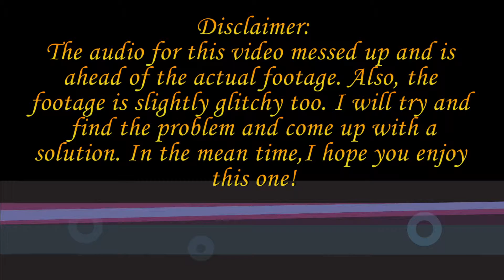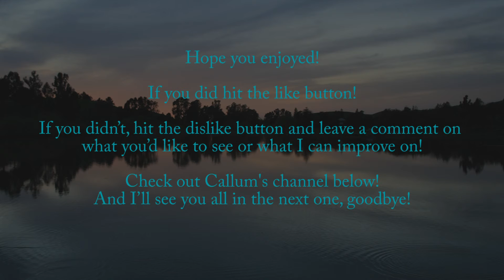POOLNATIONFX! - With Sam & Callum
The first video on this channel! Sorry about the glitchy video and the messed up audio. I'll try and fix it for the next video. In the mean time, enjoy this one!

Please no name calling, fighting or spam in the comments. If you don't have anything good to say don't say it at all. We're here to have fun! Although, I will accept helpful advice. Thank you!